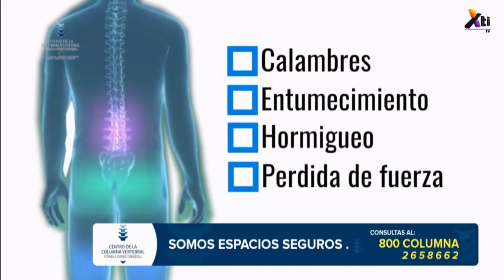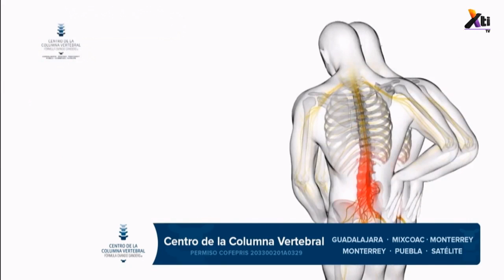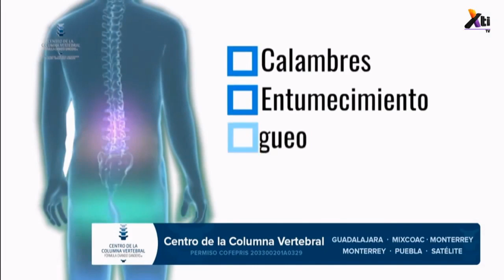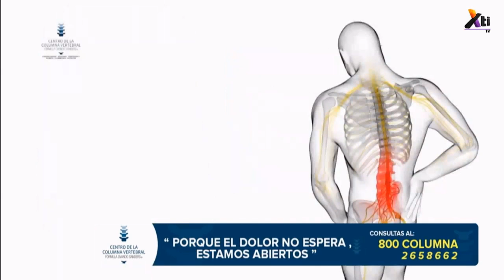Dolor de espalda baja o dolor lumbar | ¿Cómo quitar el dolor en la espalda?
¡No se acostumbre a vivir con dolor!

El Lic. Gerardo Aanderud, Director General del Centro de la Columna Vertebral nos visitó para presentarnos excelentes alternativas para el tratamiento de las hernias de disco y los frecuentes dolores de espalda.

Haz tu cita al 800 COLUMNA (2658662)